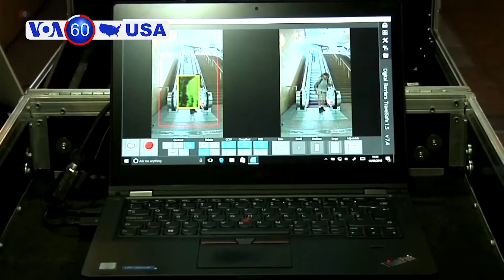Manchetes Americanas 15 Agosto: Escândalo na Igreja Católica; Crise na entre os EUA e a Turquia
Não há sinal de melhoras nas relações entre os Estados Unidos e a Turquia
O sistema de metro de Los Angeles tornou-se o primeiro dos Estados Unidos a instalar detectores raio-x